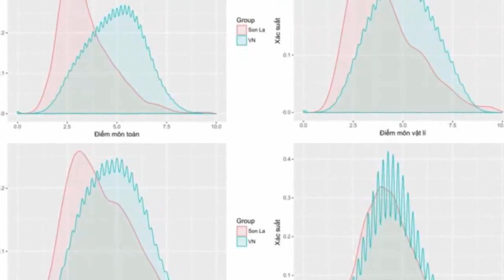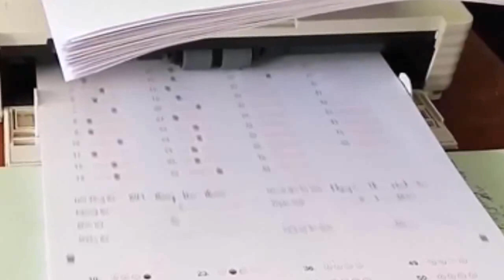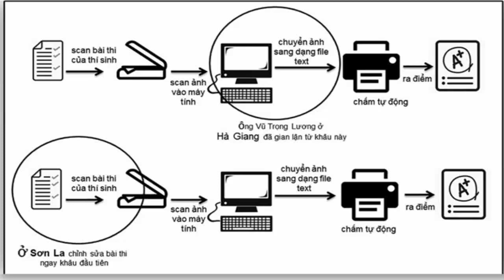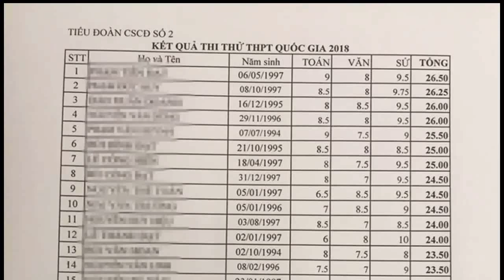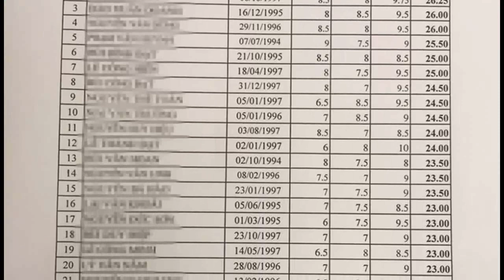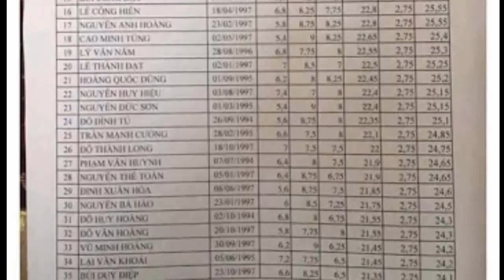Sơn La có hủy bỏ kết quả thi của TS khi dữ liệu "mất tích"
(Thời sự Online)- Dữ liệu gốc các bài thi bị "mất tích" khiến tỉnh Sơn La buộc phải công nhận số điểm chưa chấm thẩm định của các thí sinh để xét tốt nghiệp, tuy nhiên Thông tư về Ban hành quy chế thi THPT quốc gia và xét công nhận tốt nghiệp THPT, điều 49, mục 5 ghi rõ: Sửa chữa, thêm bớt vào bài làm sau khi đã nộp bài sẽ bị hủy kết quả thi.